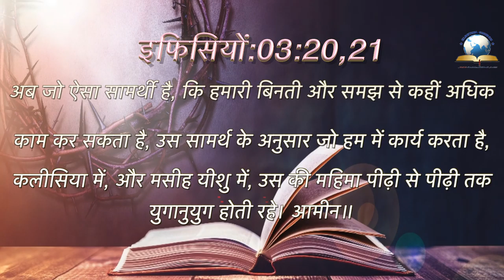Today's Hindi Bible Verse I Today’s Hindi Bible Words [02/08/2021] I Hindi Bible Verse